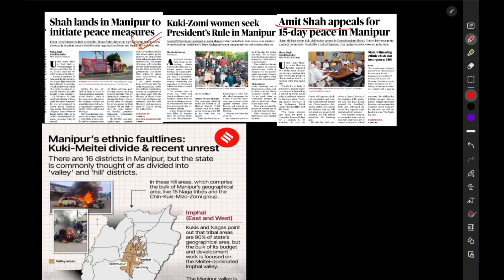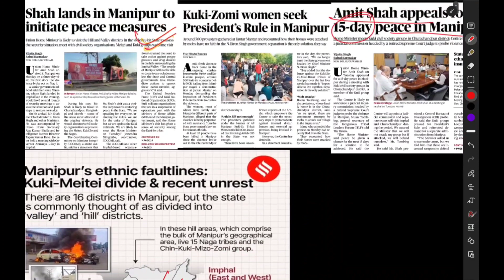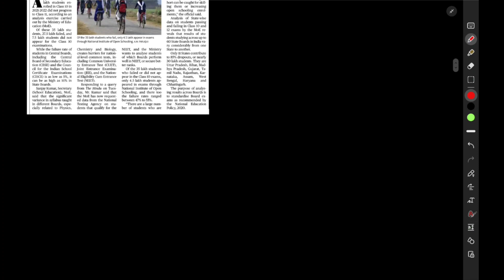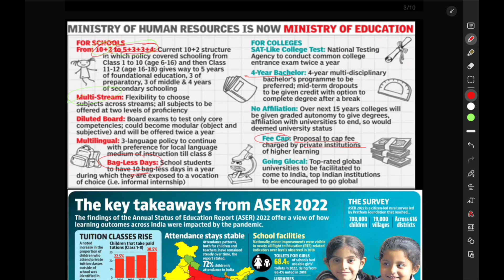Daily News Analysis 31 May#manipur violence and education report